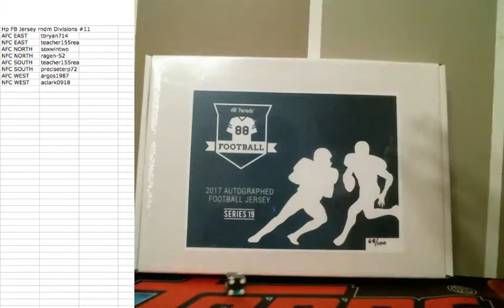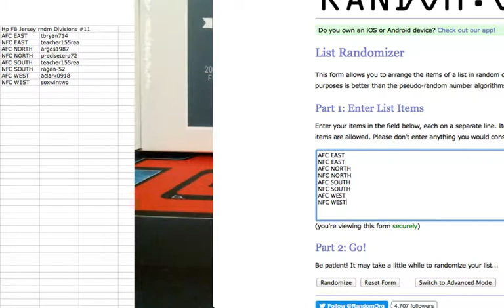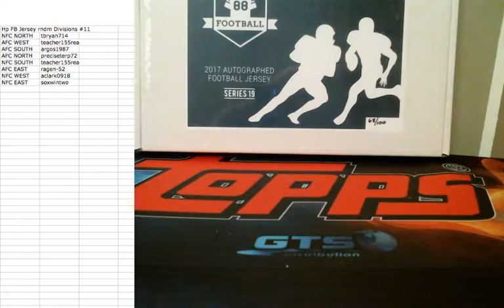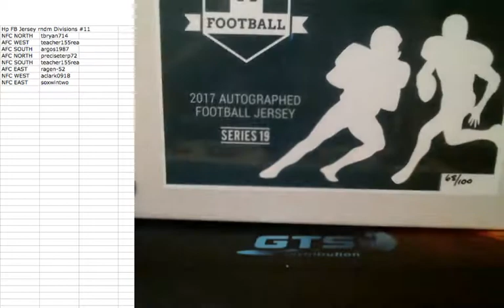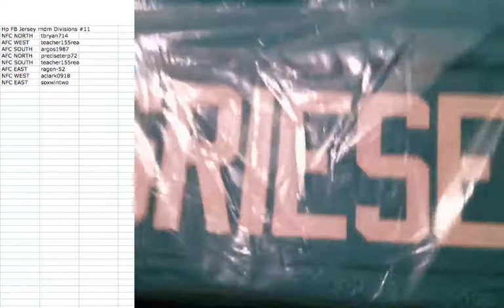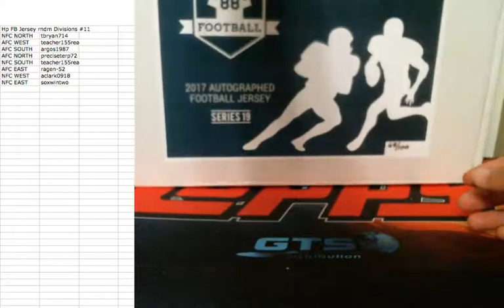2017 Hit Parade Autograph Football Jersey Random Divisions Break #11 June 6 2017